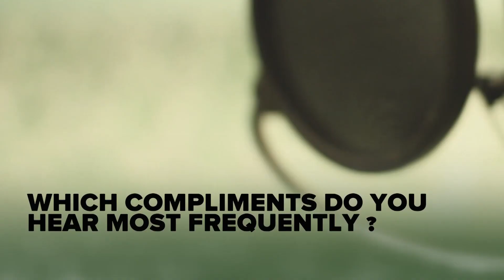Close Up: Sunrise Avenue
Das "Close Up": Sunrise Avenue beantworteten fünf persönliche Fragen im Kurzinterview.
Jetzt den Backstage Bereich von Universal Music entdecken.
Gewinnspiele, Sessions deiner Lieblingskünstler und vieles mehr,
jetzt anmelden und reingucken:
Weitere Infos: